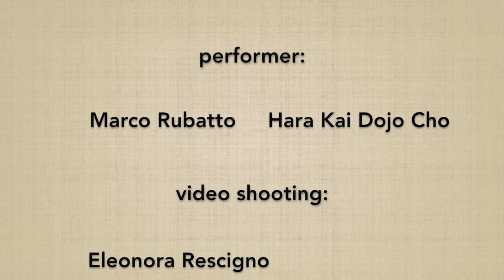Katate gedan gaeshi - Marco Rubatto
Spiegazione di KATATE GEDAN GAESHI, 1º suburi della serie "KATATE SAN BON"; nel video vengono approfonditi in particolare:

Explanation of KATATE GEDAN GAESHI, 1º suburi of the "KATATE SAN BON" series; the video focuses in particular on: